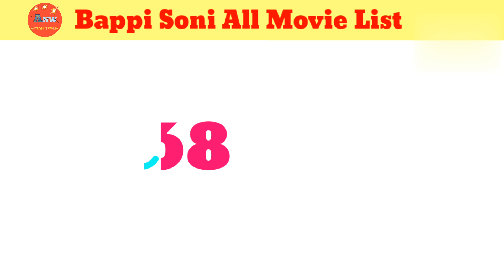Director Bappi Soni All Movie List। Bappi Soni hit & flop all movie list। Movies name।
director Bappi Soni all movie list
director Bappi Soni hit and flop all movie list
movies name
Bollywood movies review
director Bappi Soni top movies name

Yours Queries 👇
Director Bappi Soni all movies name
movie ek phool char Kante
movie janwar
movie brahmachari
movie Pyar hi Pyar
movie ek shriman ek shrimati
movie  Tum haseen main Jawan
movie Pritam
movie Jawan Mohabbat
movie jhil ke use paar
movie bhanwar
movie chalta purja
movie kismat ki Baazi
movie jail Yatra
movie bade dilwala
movie sasti Dulhan mahanga dulha
movie khoon Ka Karz
movie nishchay